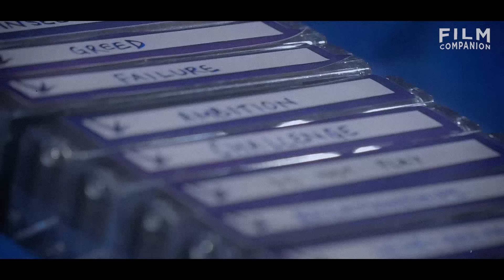Shahid Kapoor & Rajkumar Hirani | Tape Cast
Introducing Film Companion's new show Tape Cast presented by Grey Goose. In episode one, watch Shahid Kapoor in conversation with Rajkumar Hirani as they unravel various facets to each other with the help of a series of cassettes and a tape recorder.

Who would you like to see together in subsequent episodes? Leave us a message in the comments below.